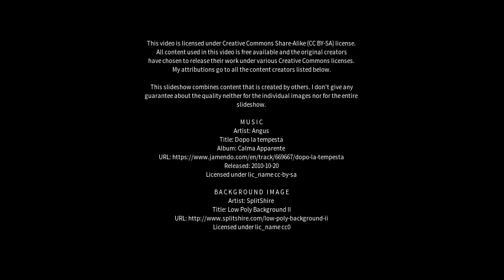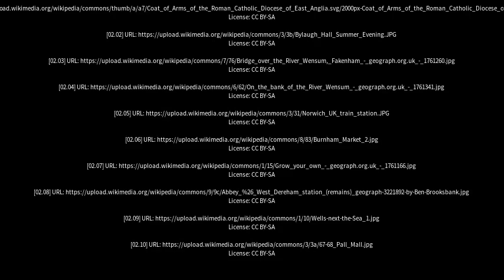Best places to visit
Best places to visit - Fakenham (United Kingdom) Best places to visit - Slideshows from all over the world - City trips, nature pictures, etc.